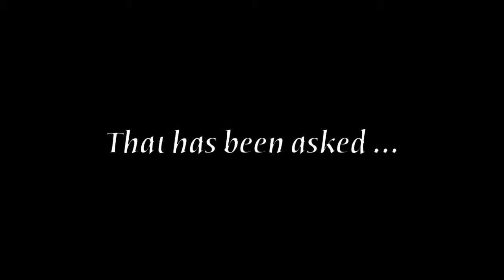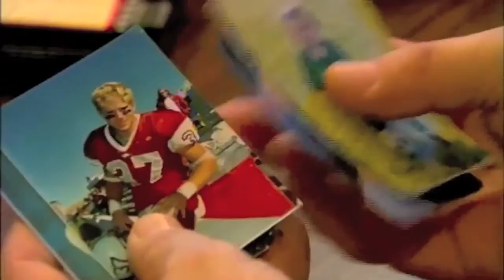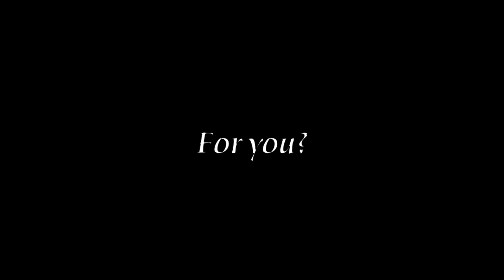Dave Barker What is art?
This is a news story that came out of an extraordinary artist event at Central Park in New York City nearly 10 years ago (shot by Photographer Ofer Cohen). We actually got an answer to the age-old question: What is art?